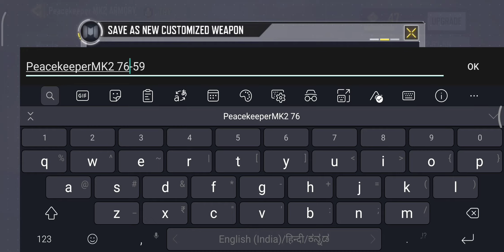Day 6 COD 🔫 Gameplay after reaching Level 150 🌟 Ranked MultiPlayer Match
(I'm able to notice some Audio 🔉 Delay and Some parts of the video 📹 don't have the Audio itself, I'll try now to repeat this unknown issue again, guys. Thank You)

This is my gameplay of the day 6
After reaching Max out level, that's level 150.

Download the official Game from the link 🔗
Given below 👇🏻 from the PLAY ▶ Store

Appreciate the Work!